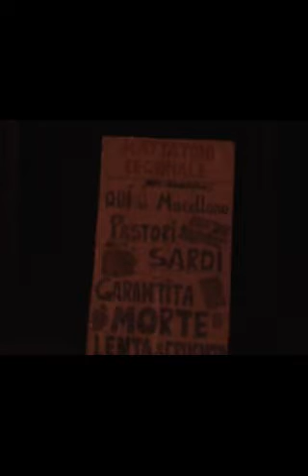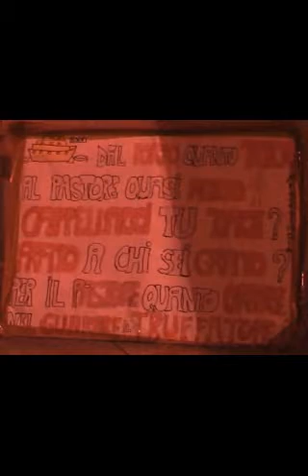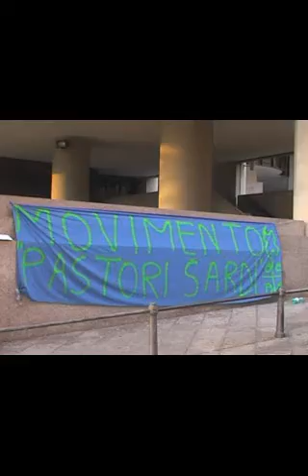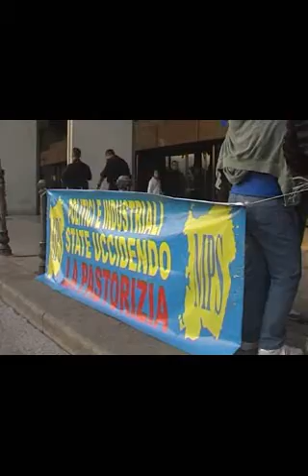Sardinian Shepherds Protest Low Milk Prices in 2010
In 2010, Sardinian shepherds protested against the low prices of milk. The protests were sparked by a decision by the European Union to lower the price of milk. The shepherds argued that the lower prices would force them out of business.

The protests were met with a mixed response. Some people supported the shepherds, while others criticized them for disrupting the supply of milk. The protests eventually ended, but the issue of low milk prices remains a challenge for Sardinian shepherds.

Here are some of the key points that the documentary will cover:

The reasons why the Sardinian shepherds protested against the low prices of milk
The impact of the protests on the supply of milk
The ongoing challenges facing Sardinian shepherds